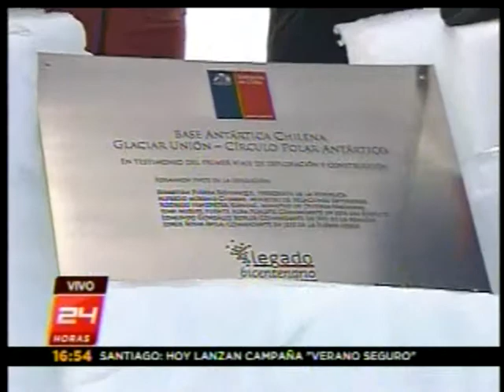Piñera visita Círculo Polar y da inicio a trabajos de estación - TVN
Copyright de TVN.
El Presidente señaló que "estamos dando un paso adelante y fortaleciendo la vocación y el compromiso que tiene Chile con la Antártica".

Haciendo historia como el primer Presidente en visitar el Círculo Polar Antártico, Sebastián Piñera, acompañado por los ministros de Relaciones Exteriores, Alfredo Moreno, y de Defensa, Rodrigo Hinzpeter, develó la placa conmemorativa del inicio de los trabajos de la futura estación chilena en esa aislada zona.

"Será la primera base activa que está dentro del Círculo Polar Antártico. Con esto, estamos dando un paso adelante y fortaleciendo la vocación y el compromiso que tiene Chile con la Antártica", expresó el mandatario.
El jefe de Estado destacó que nuestro país "tiene derechos sobre la Antártica muy especiales: históricos, desde la época de la colonia; geográficos, ya que somos el país más cercano a la Antártica; y presenciales, porque siempre Chile ha estado presente en la Antártica con sus Fuerzas Armadas y con sus institutos de investigación científica".

La nueva base permitirá a Chile ejercer presencia soberana en una de las pocas pistas de hielo azul del continente, además de constituirse en uno de los tres únicos países que tienen actividades permanentes o semi-permanentes al sur del paralelo 80º de latitud sur (los otros son Estados Unidos con la Base Amundsen-Scott, situada en el Polo Sur, y China con la Base Kunlun), así como realizar labor científica en el interior del continente en un área de especial valor para la glaciología y meteorología.

En la actualidad, Chile cuenta con un total de cuatro bases permanentes: General Bernardo O´Higgins (63º19' S, 57º54' W), Presidente Eduardo Frei Montalva y Estación Marítima Fildes (62º12' S, 58º57' W); Base Profesor Julio Escudero (62º12' S, 58º57' W) y Base Naval Capitán Arturo Prat.